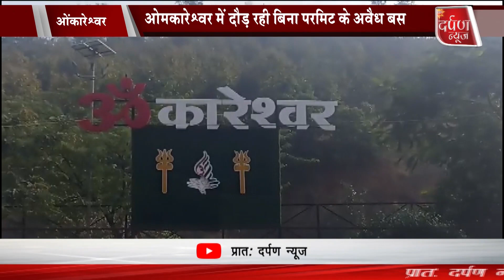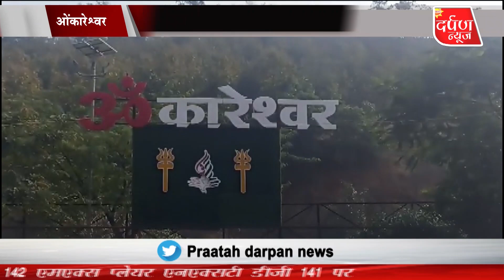ओमकारेश्वर में दौड़ रही बिना परमिट के अवैध बस परिवहन विभाग कुंभकरण के नींद सो रहा